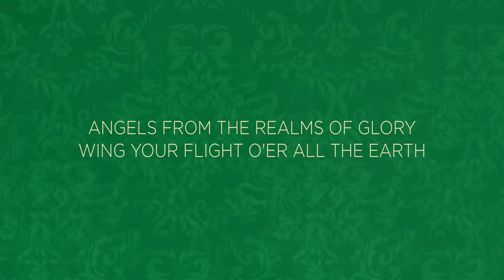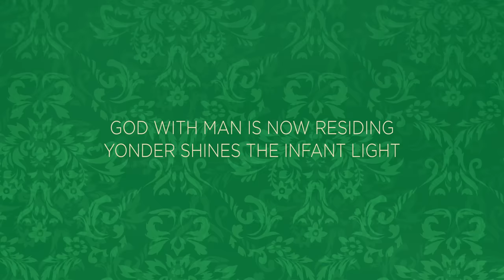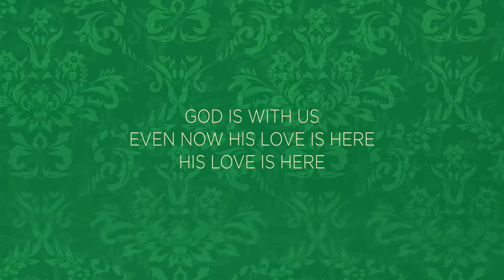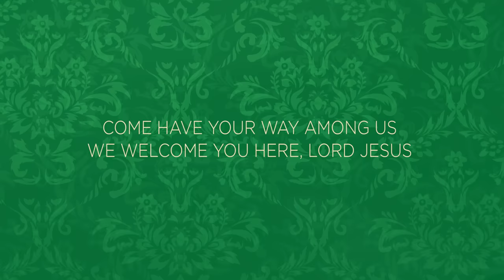Angels From The Realms Of Glory/Emmanuel (Lyric Video) - Paul Baloche [ Official ]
Artist: Paul Baloche
Song: Angels From The Realms Of Glory/Emmanuel
Album: Christmas Worship Vol. 2

Lyrics

Wing your flight o'er all the earth
You who sang creation's story
Now proclaim Messiah's birth
Come and worship Come and worship
Worship Christ the newborn King

Shepherds in the field abiding
Watching o'er your flocks by night
God with man is now residing
Yonder shines the infant light

Emmanuel Emmanuel
You are the God who saves us
Worthy of all our praises
Emmanuel Emmanuel
Come have Your way among us
We welcome You here, Lord Jesus

God is with us
Even now His love is here
Come and worship
His love is here

Emmanuel Emmanuel
Emmanuel Emmanuel
Emmanuel Emmanuel
Emmanuel Emmanuel

CCLI: 7045159